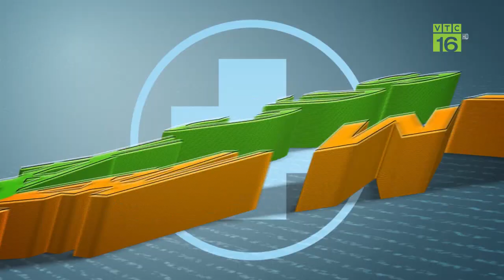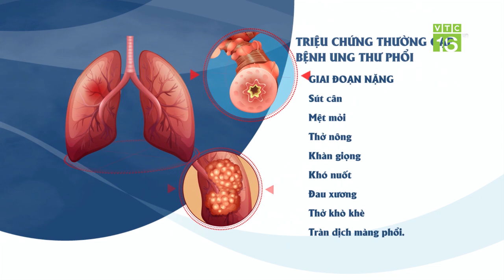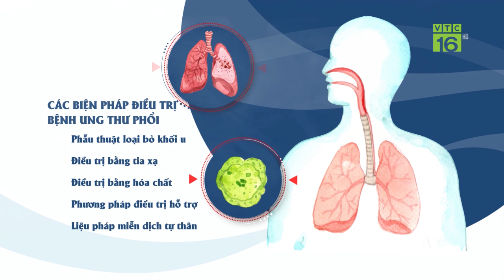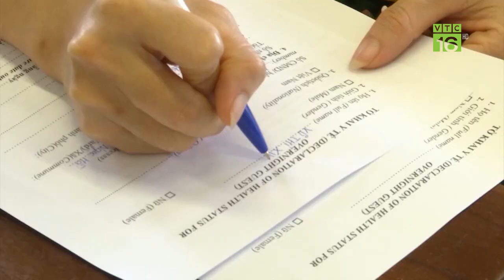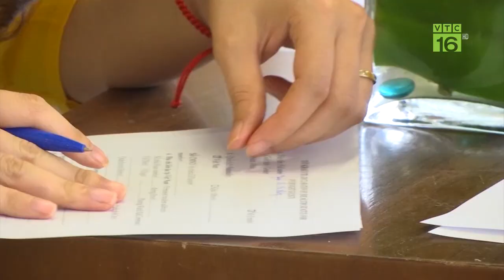Độc đáo cà phê vợt trên đất Sài thành | VTC16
VTC16 | Thay vì dùng phin tách thông thường, dụng cụ pha cà phê vợt chỉ là chiếc ấm nước đun sôi và chiếc vợt lưới. Cũng chính sự khác biệt này đã tạo nên nét đặc trưng của loại cà phê này.